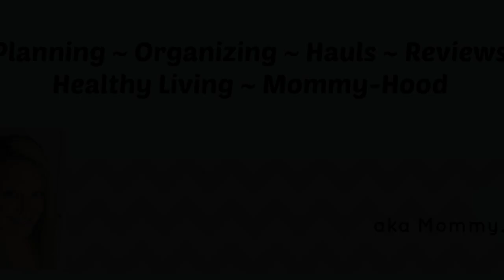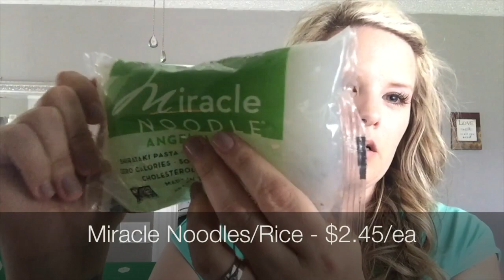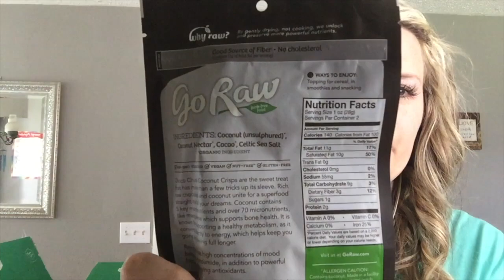Where Else Can I Buy High-Quality Groceries???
I recently decided to look into Thrive Market as an option for buying higher quality groceries items that I can't usually find in my local stores.  I was pleasantly surprised with the company and everything I received.  So, I thought I would share my thoughts with  you. If you're interested in checking out Thrive Market, make sure you use the link below and get your FREE coconut oil!!

Periscope:  Akamommy...

Music provided through Audioblocks.com and/or iMovie

Comments on this channel are closely monitored in an effort to maintain a positive environment. While constructive criticism and suggestions are welcome, negative comments with no purpose other than to spread malice will be deleted. Let's keep this a happy place!  :)